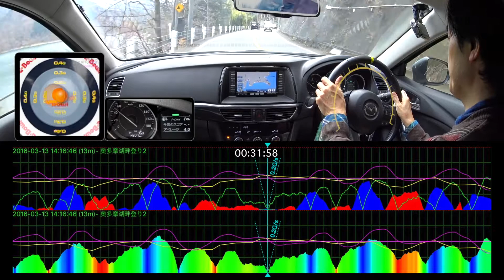2016-03-13 ボール揺れ小（奥多摩湖畔登り）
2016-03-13 奥多摩湖畔登りの動画から抜粋してボール揺れとGグラフに注目。